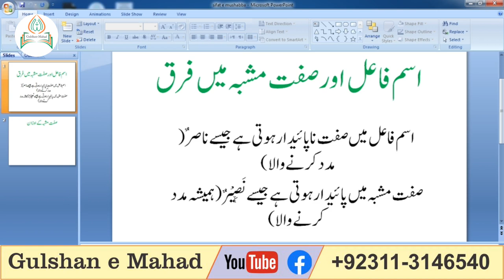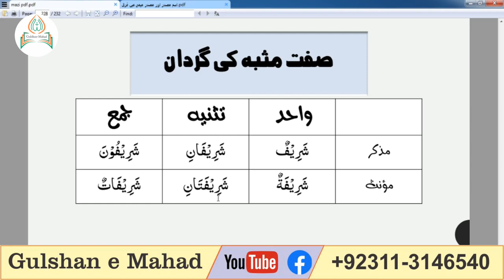صفت مشبہ اور اسم فاعل میں فرق// Sifat E Mushabbah //Ilm Ul Sarf class 30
Ism e fail aur sifat e mushabba ke darmeyan farq aur  sifat e mushabba ki gardaan ap is class me seekhen gen.Arabic Grammar me Sifat e Mushabba ki ahmeya bhi ap janen gen.